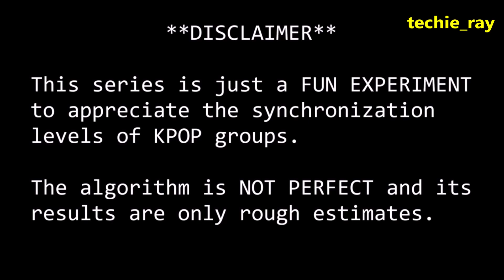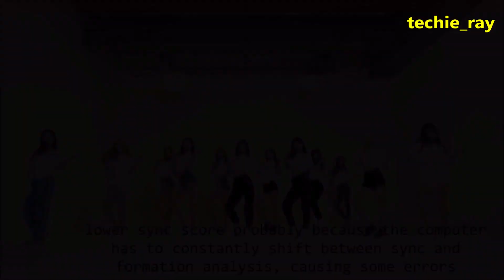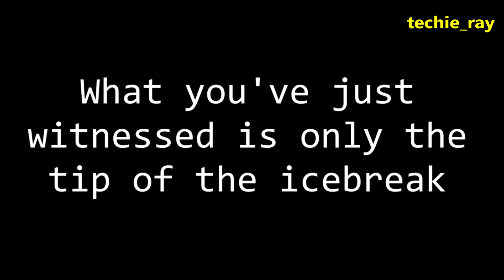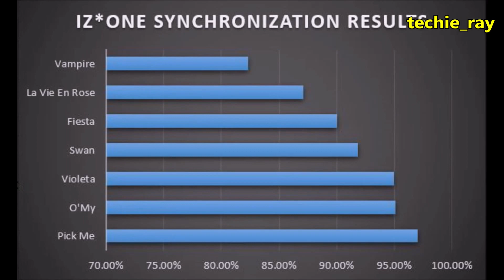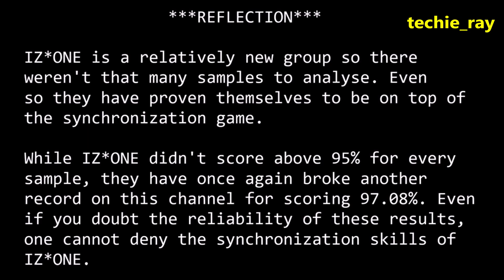Computer analyses IZ*ONE's synchronization (record breaking results!)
In this video, I used maths and machine learning to rank the top 7 synchronized dance performances/choreography by Kpop girl group IZ*ONE.

===SOURCES===
Tfpose library (Note: I have further trained and improved the tfpose algorithm myself for my videos)